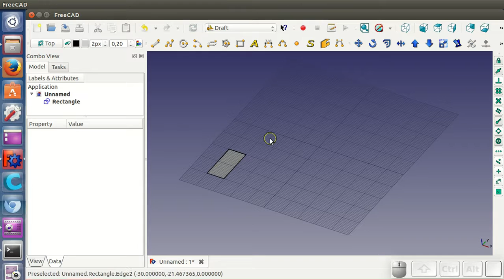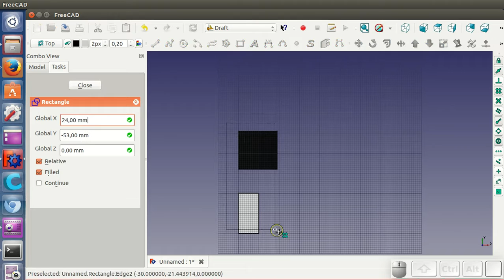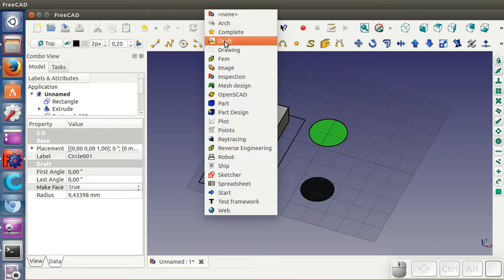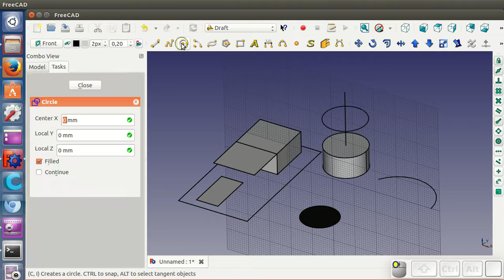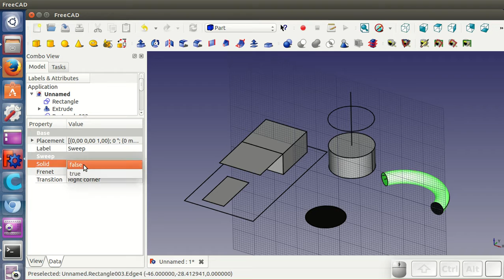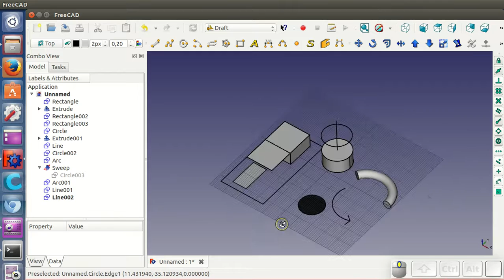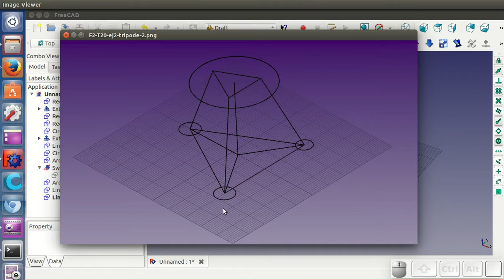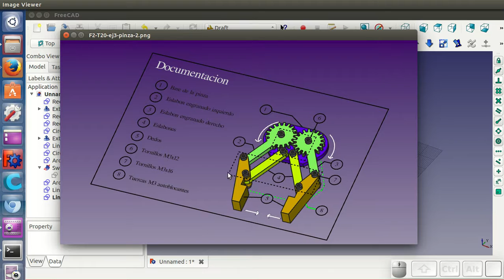Tutorial FreeCAD T2 (20 / 20): Draft. Rectángulos, circunferencias y arcos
Desde el módulo draft podemos hacer rectángulos, circunferencias y arcos. Estos elementos los podemos extruir para crear sólidos o usarlos en 2D para documentar